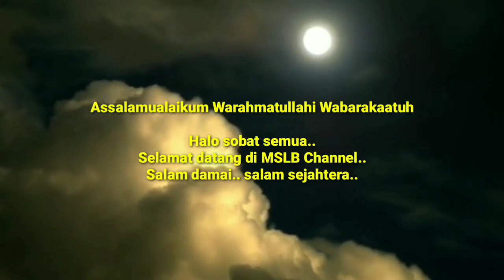Imam Mahdi Saat Ini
Seperti inilah kehidupan yang di jalani oleh Imam Mahdi ataupun Al Mahdi saat ini, setelah melalui melalui semua beratnya halangan dan rintangan didalam hidupnya.

Kemunculan sosok manusia utusan Allah yang akan menjadi Khalifah di muka bumi ini memiliki penyebutan yang berbeda beda sesuai wilayah ataupun agama masing-masing. Ada yang menyebutnya Sebagai Imam Mahdi, Al Mahdi, Al Masih, Satrio piningit Terbaru, Satrio piningit, Imam Mahdi ratu adil, budak angon, Avatar dsb.
Dan tanda kedatangan Imam Mahdi semakin jelas dan sosok Dajjal akan keluar pada akhir zaman.